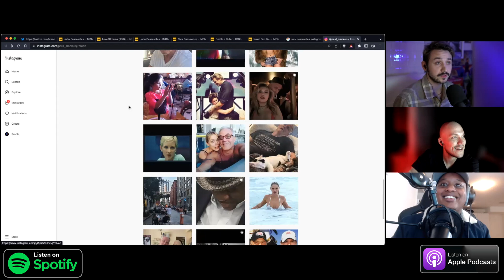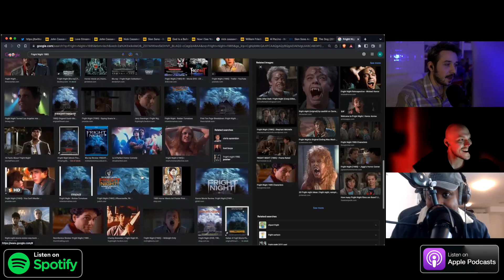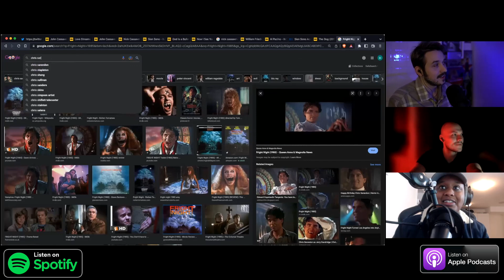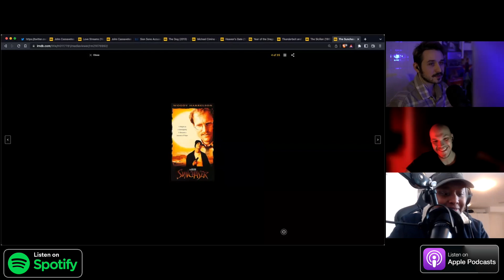LOWRES: William Friedkin's Bug (2006)